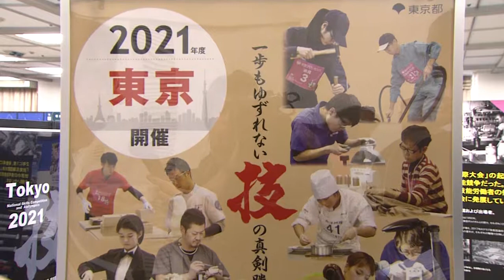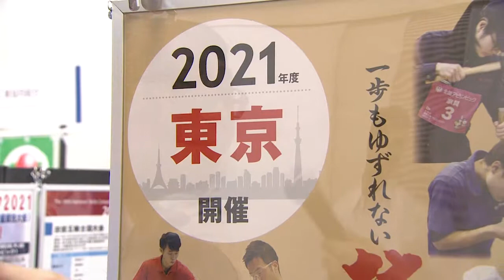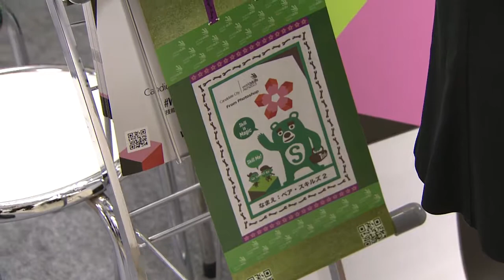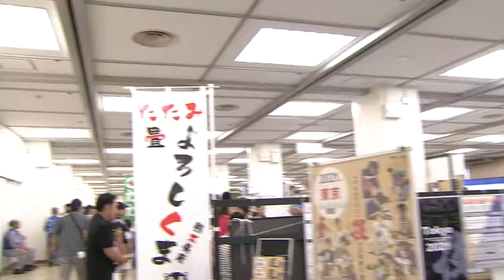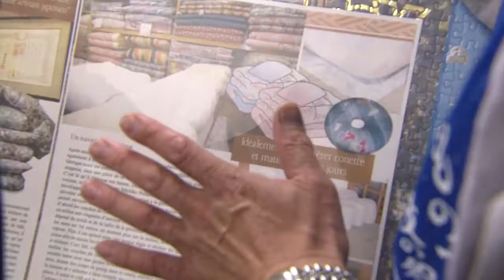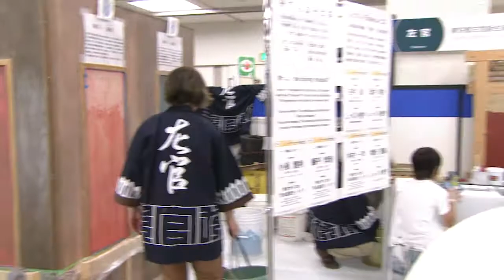ものづくり・匠の技の祭典2019 庖丁儀式 歴史の中の日本料理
千二百年以上の食文化の歴史を継承し、日本料理道庖丁道の宗家、司家であり、ロイヤルファミリーの四條流司家は、第四十一代 當代四條隆彦が基本体系を伝承しています。世界に類の無い日本が誇れる食礼の儀式をご覧ください。
◆出展者：特定非営利活動法人 四條司家食文化協会
◆ブースレポート：技能五輪・アビリンピック／畳／寝具／左官／木工塗装／塗装